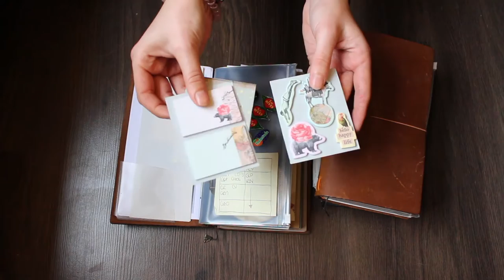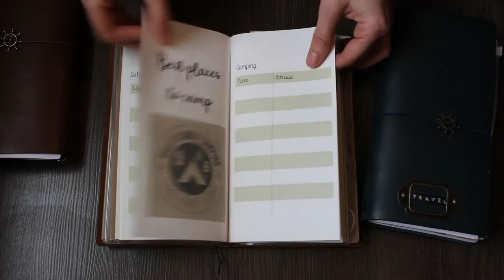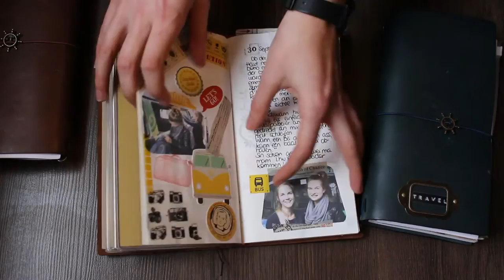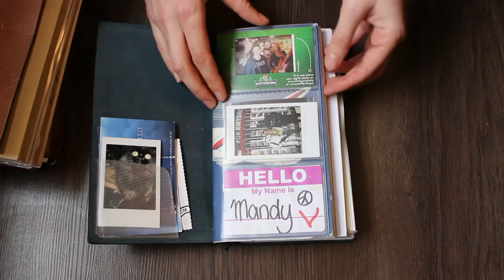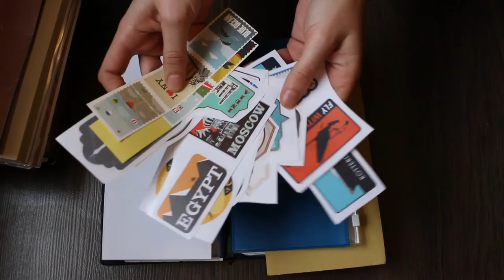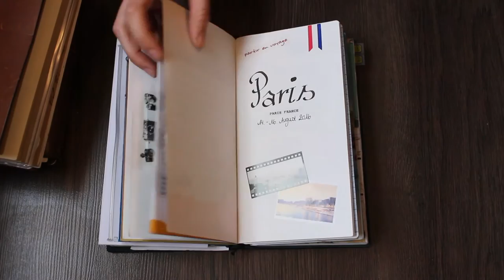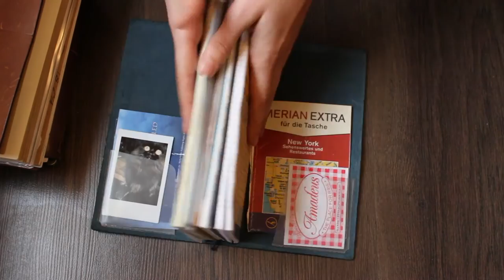Midori | Traveler's Notebook | Aufmachung & Flip Through